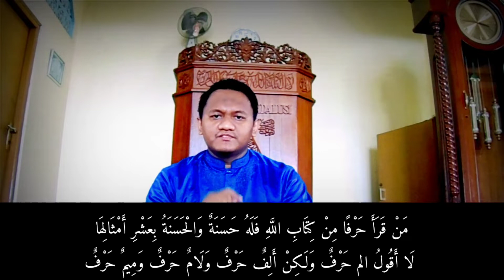Nasihat Kebaikan ~ "KEISTIMEWAAN MEMBACA AL-QUR'AN" ~ SD Nasional Plus Tunas Iblam